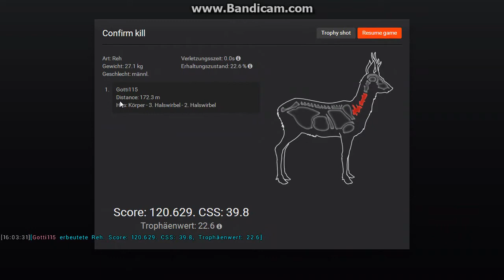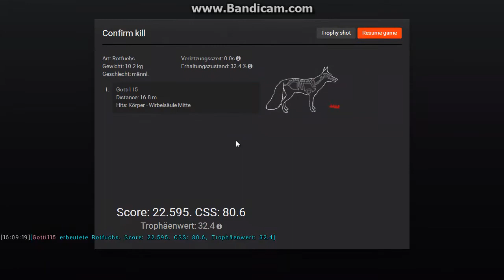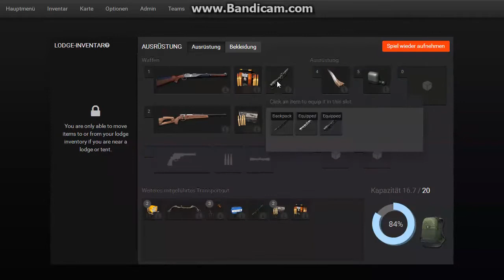thehunter 2015 #5 auf VDB